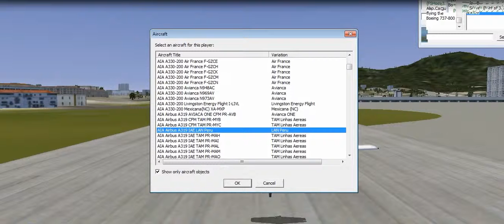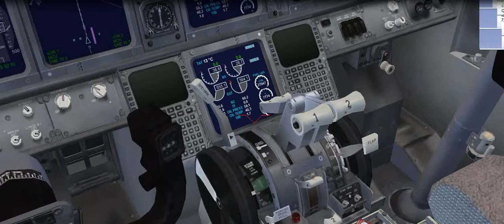FSX Cmtes Cargus Alan e Rablos VHHX - VMMC Falha em Motor direito